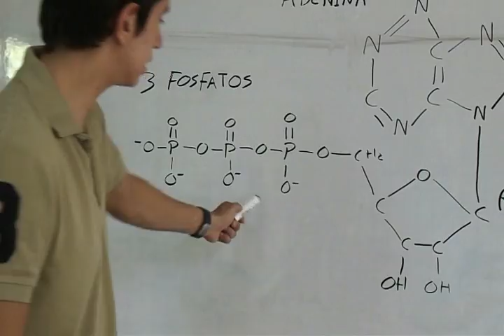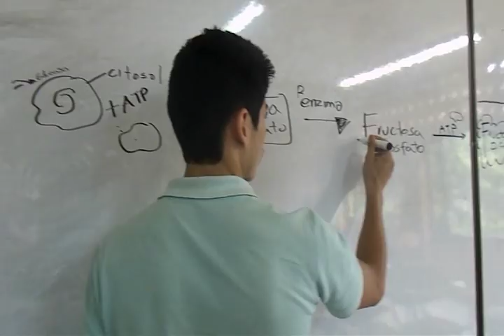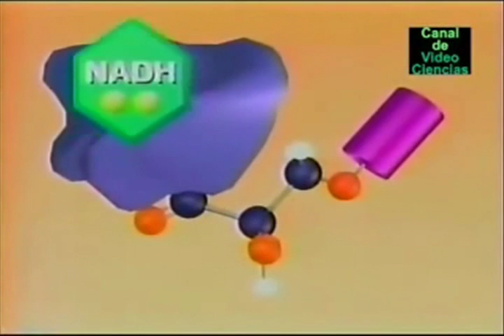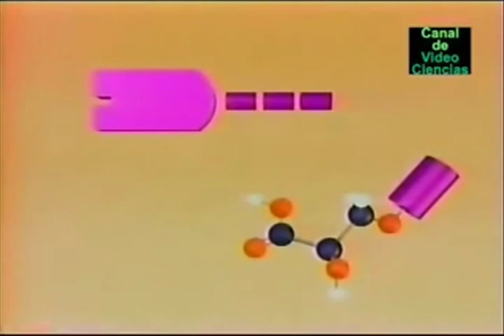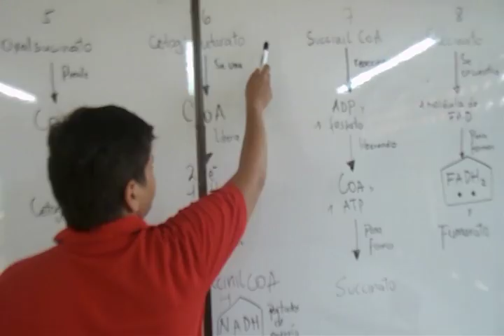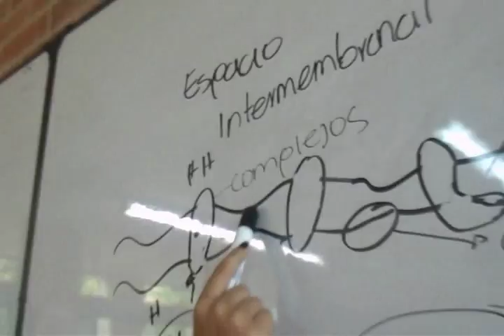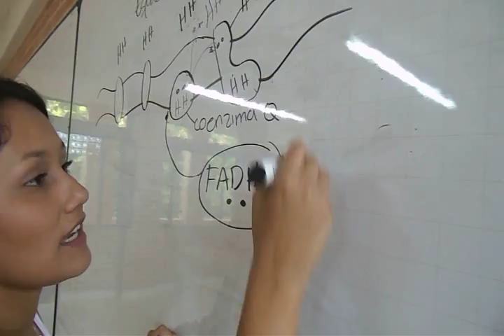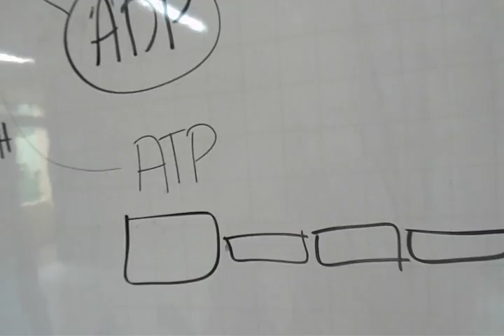bioquimica RESPIRACION CELULAR